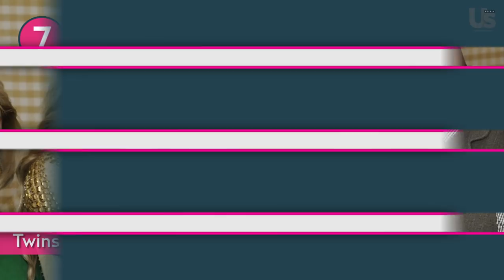8 Things We Never Knew About Mariah Carey & Her New Series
It’s Mariah Carey’s world and we’re all just living in it. The pop superstar’s Television Critics Association press conference on Wednesday, August 3, for her upcoming docuseries, 'Mariah’s World,' was truly one of a kind.